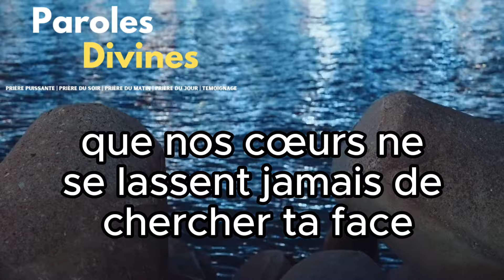ÉVANGILE DU JOUR SELON MATTHIEU : BÉATITUDES ET BÉNÉDICTIONS - PRIÈRE DU MATIN DU 1ER MAI 2024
Évangile du jour selon Matthieu : Béatitudes et Bénédictions - Prière du matin du mercredi 1er mai 2024

Bonjour et bienvenue à tous sur notre chaîne "Parole Divine". Aujourd'hui, en ce 1er mai, nous commençons un nouveau mois, une nouvelle semaine, et une nouvelle journée avec une prière matinale inspirée par l'Évangile selon Matthieu, chapitre 5, où nous méditons sur les précieuses Béatitudes.

En ces premiers instants du mois de mai, nous nous réunissons pour renouveler notre foi et fortifier notre esprit. Ce moment de communion spirituelle est une invitation à réfléchir sur les promesses divines et à adopter les attitudes béatitudes que Jésus nous a enseignées : la douceur, la miséricorde, et la pureté de cœur.

Développement de la prière du mois de mai 2024:

Seigneur Tout-Puissant, nous venons devant Toi en ce début de mois, reconnaissants pour l'opportunité de débuter avec intention et espérance. Nous sommes ici, le cœur ouvert et l'esprit attentif, désireux de puiser dans la sagesse de Ta parole et de chercher Ta présence qui guide et réconforte.

Nous méditons aujourd'hui sur les Béatitudes, ces principes puissants qui tracent le chemin vers un bonheur profond et une paix intérieure durable. Ces enseignements nous montrent le chemin vers une vie remplie de sens, orientée vers les valeurs du Royaume des Cieux.

    -Béni sois-tu, Seigneur, pour ceux qui sont pauvres en esprit, car le royaume des cieux leur est promis. Aide-nous à reconnaître notre besoin de Toi, à chercher Ta force et Ton soutien plus que tout.

    -Béni sois-tu pour ceux qui pleurent, car ils seront consolés. Touche nos cœurs, guéris nos blessures et transforme notre peine en source de joie et d'espérance.

    -Béni sois-tu pour les doux, car ils hériteront la terre. Inspire-nous à pratiquer la douceur et l'humilité, à réagir avec compassion et patience, même face aux défis de la vie.

    -Béni sois-tu pour ceux qui ont faim et soif de justice, car ils seront rassasiés. Aiguise notre désir de justice et de vérité, et aide-nous à promouvoir la paix et l'équité dans notre environnement.

    -Béni sois-tu pour les miséricordieux, car ils obtiendront miséricorde. Apprends-nous à offrir le pardon et la compassion, reflétant ainsi ton amour inconditionnel.

   - Béni sois-tu pour les cœurs purs, car ils verront Dieu. Purifie nos intentions et nos pensées, afin que nous puissions te voir plus clairement et te suivre plus fidèlement.

    -Béni sois-tu pour les artisans de paix, car ils seront appelés fils de Dieu. Donne-nous la sagesse et le courage de bâtir des ponts de compréhension et d'amour, et d'être des exemples de réconciliation.

    -Béni sois-tu pour ceux qui sont persécutés pour la justice, car le royaume des cieux est à eux. Renforce notre résilience et notre engagement à vivre selon tes enseignements, même lorsque cela nous coûte.

Seigneur, nous te remercions pour la profondeur de la sagesse contenue dans les Béatitudes. Nous prions pour que ces vérités transforment chaque aspect de notre vie et nous inspirent à être de véritables témoins de Ta grâce. Que notre communauté en ligne, sur "Parole Divine", soit un canal par lequel ta parole résonne et touche les cœurs partout dans le monde. Que chaque "j'aime", chaque partage, et chaque nouvel abonné soit un témoignage de notre engagement à te suivre et à partager ton message d'amour et de paix.

Nous terminons cette prière en te demandant de veiller sur chaque personne qui nous écoute, ainsi que sur leur famille et leurs proches. Que ton amour les guide toujours et les protège. Par Jésus-Christ, notre Seigneur, amen.